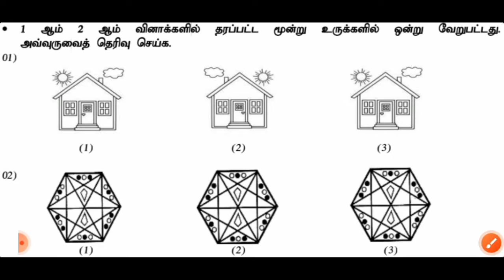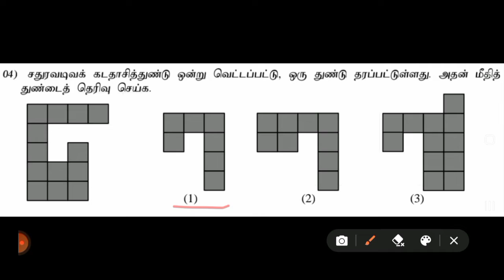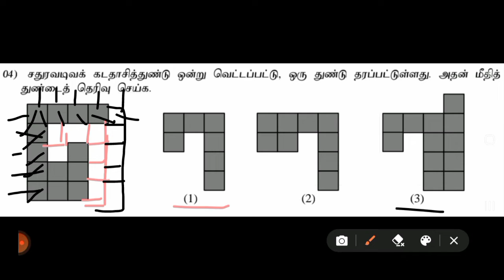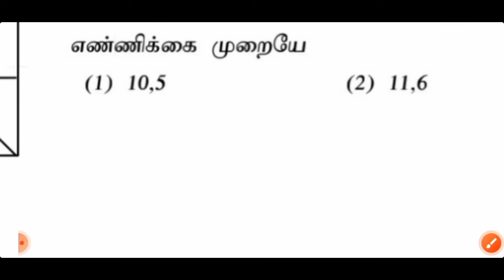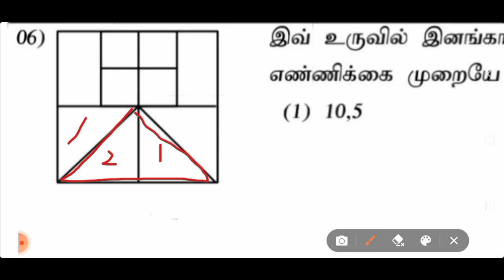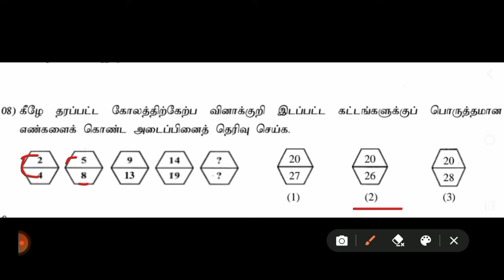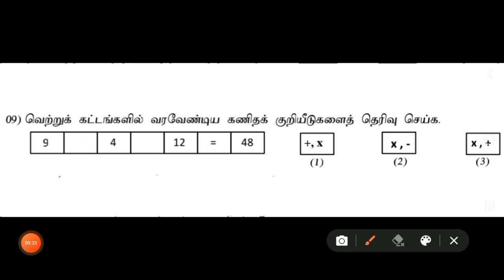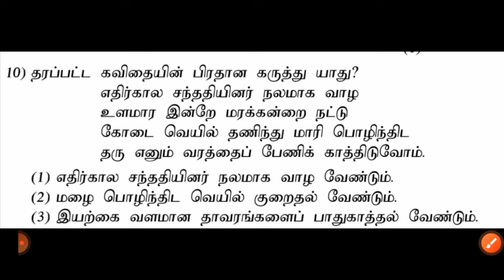நுண்ணறிவு வினாக்கள்| புலமைப் பரீட்சை | தரம் .5